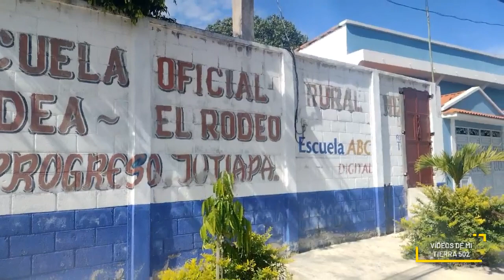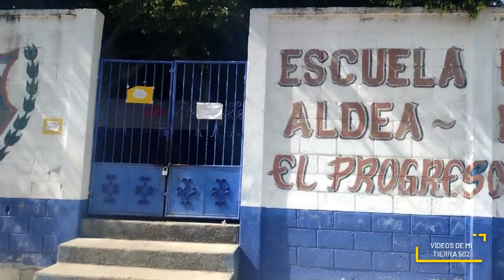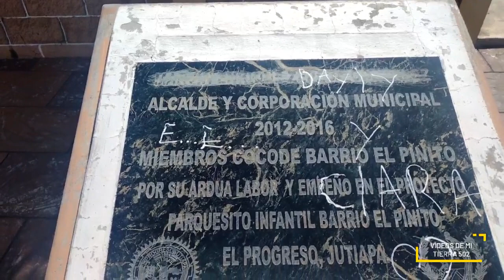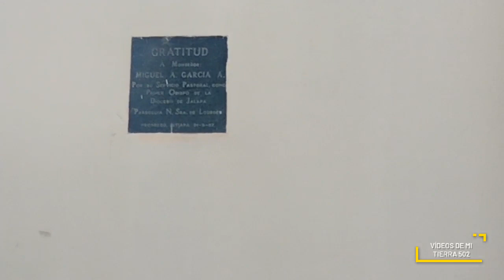CIUDAD EL PROGRESO JUTIAPA GUATEMALA 2022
Recorrido por el Progreso Achuapa jutiapa,así mismo mostrandon los parque y las Iglesias de este lugar espero sea de su agrado este video#guatemala